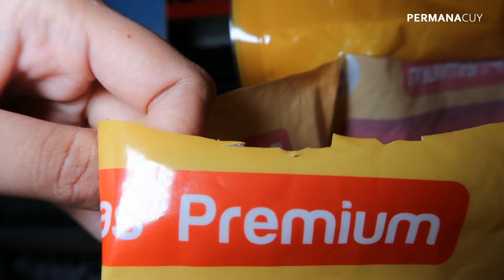HATI HATI !!! Inikah Yang Namanya Beras Plastik ??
Have FUN !!!